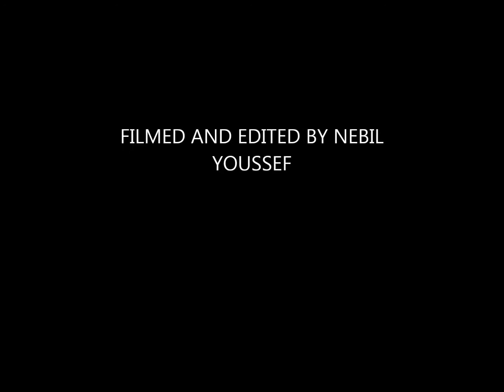TRESPASS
Clips with:
Jeremy robinson
Mason carter
Kevin Mayorga
Mike medina
Dylan Nguyen
Brett lietz
Kendric ford
Jahzeal Bell
Filmed and Edited By Nebil Youssef
Clips were put together within a week of filming.